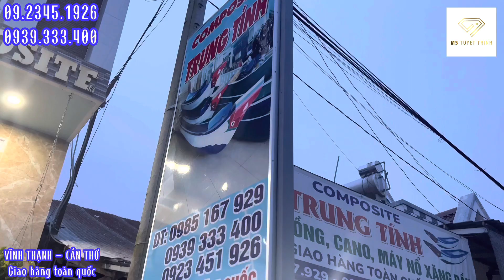LÊN HÀNG 12/09/22 BÁO GIÁ CA NÔ 6m3 LẮP MÁY ÂM | TRUNG TÍNH COMPOSITE Bảo Hành 20 năm toàn quốc